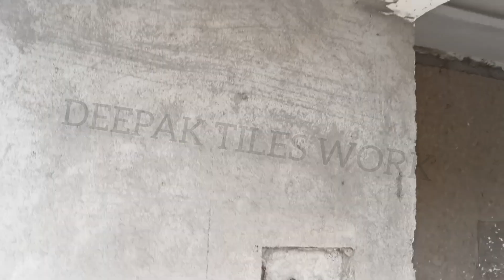अपने घरों के बालकोनी में अब आप भी लगा सकते हैं टाइल्स ये टाइल्स लगता हवा आप लाइव वीडियो देखे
दोस्तों आज बालकनी में टाइल्स लगेगा और यह टाइल्स लगाते हुए आप लाइव वीडियो देखें और यह वीडियो अच्छा लगे तो आप लाइक जरुर करें और हमारे इस वीडियो को आप पहली बार देख रहे हैं तो प्लीज चैनल को सब्सक्राइब कर ले इससे हमारे हर एक वीडियो का नोटिफिकेशन आप तक पहुंच सके और हमें अपना साथ
दे 🙏🙏 धन्येबाद
#12/18
#18/12